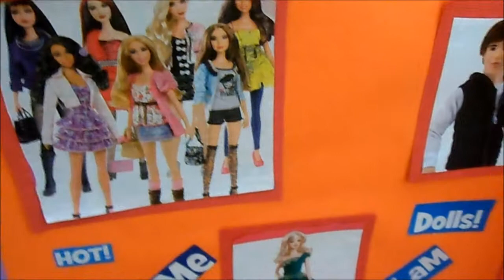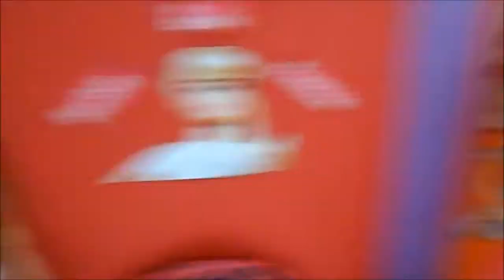Life of Barbies: Episode 3: part 3 (last part)